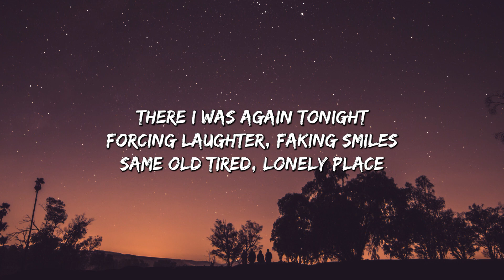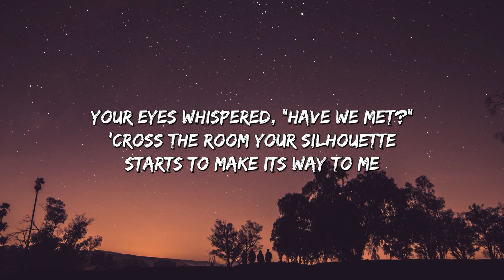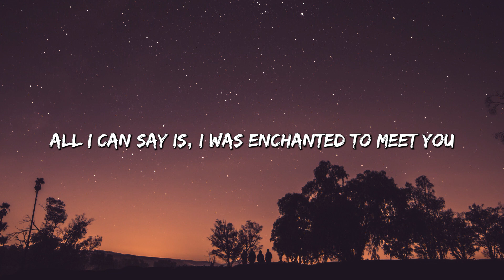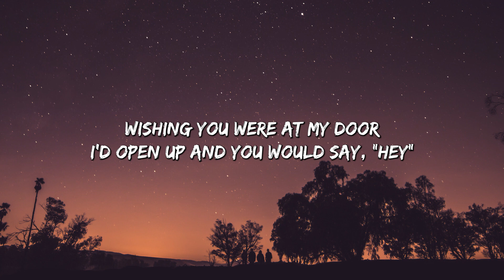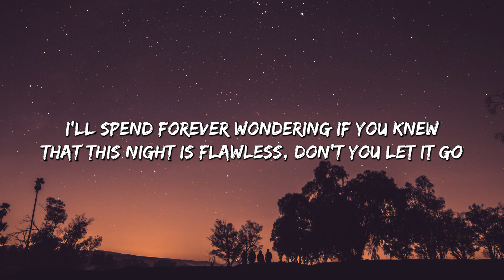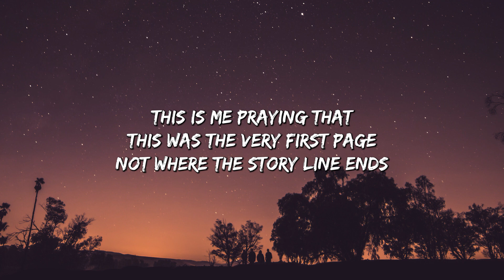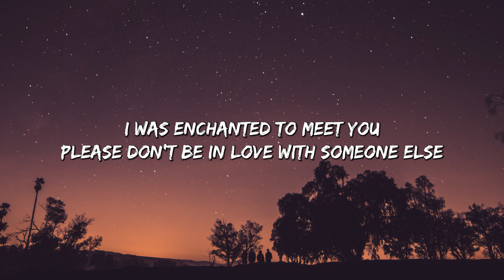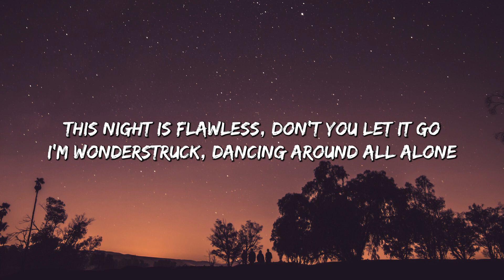Enchanted - Taylor Swift (Lyrics)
[Verse 3]
The lingering question kept me up
2AM, who do you love?

Taylor Swift
Better Than Revenge
Taylor Swift
Never Grow Up
Taylor Swift

[Bridge]
Please, don't have somebody waiting on you (Ooh, oh)